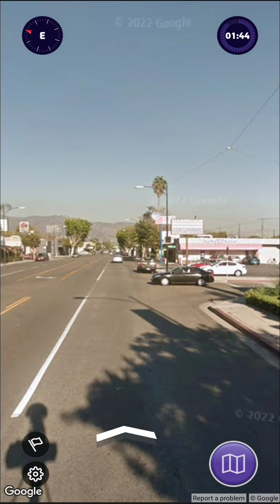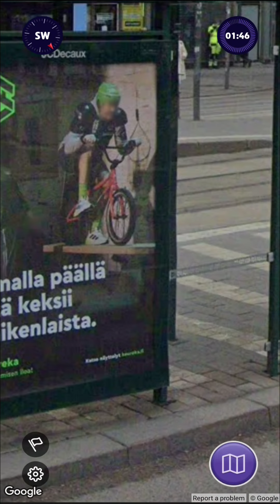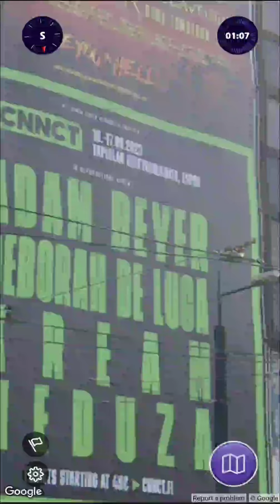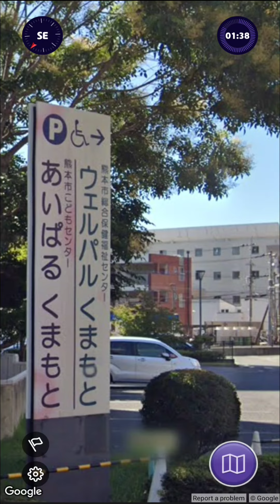Geoguessr - Level Gameplay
Guessing locations around the world from Google Street View images in level gameplay from Geoguessr on Android.